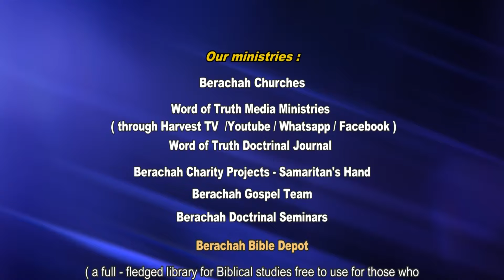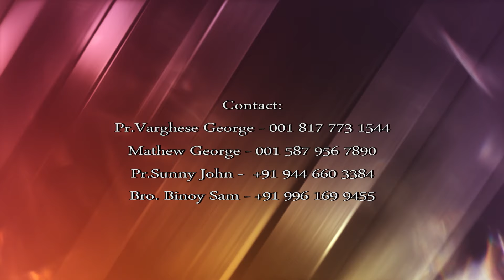Pr Chase Joseph Class 748 കർത്താവിൻ വചനങ്ങൾ /BIM/The Word of Truth- Doctrinal Series